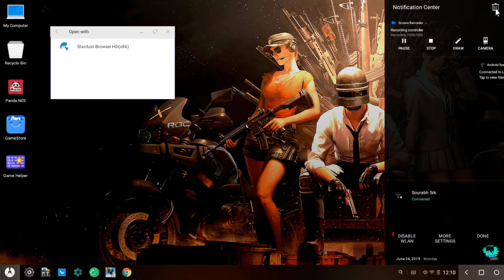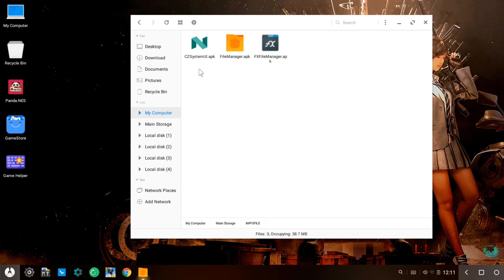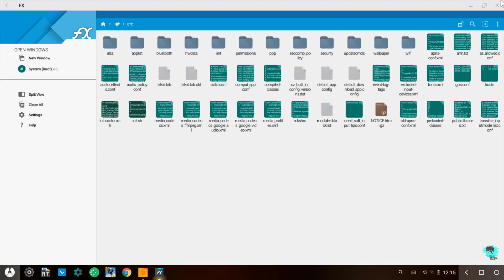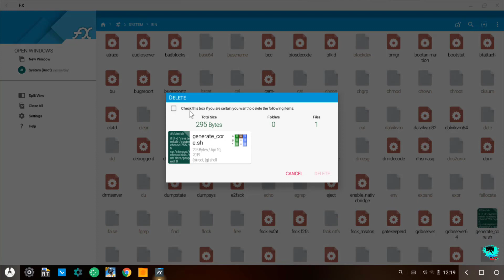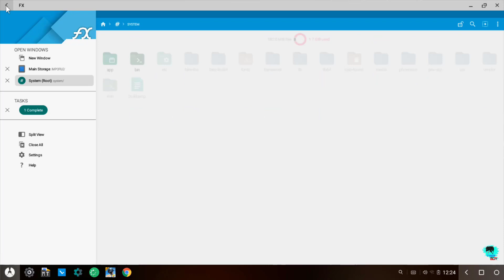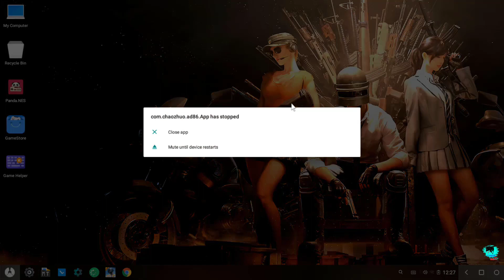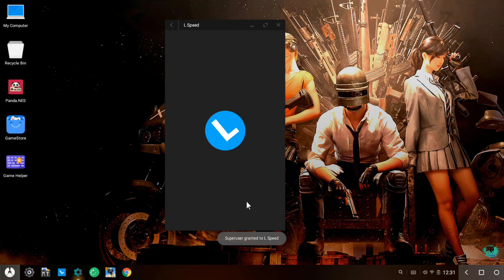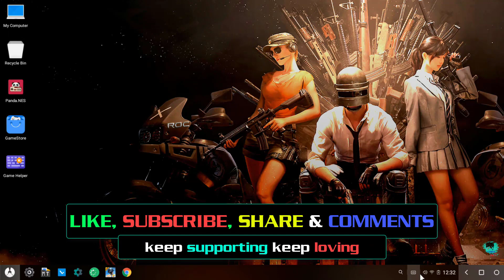How to Remove phoenix OS Ads | Phoenix OS 3.5.0v | Latest Version | Remove Phoenix OS vip Ads | 2019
Contact Now ( Telegram ) - For Facebook/whatsapp Illigle Hacking Course | Any Udemy Course | Certification

Contact - For Logo | Intro | Outro | Pubg Mascot Logo | Youtube Overlay | BC Buy at Cheap @rate
Hey guys,
  Today I show how to remove phoenix os ads which means phoenix os ads remove, You can say that also Remove Phoenix os vip ads, I know how disgusting it is that the ads appear again and again in our beloved Phoenix OS. So here I have a new video to show you how to remove ads in phoenix os in 3.5.0 latest version.

I already make one video on this topic but as a request from subscriber, I make 2nd 💯 % working Method for You...!!

Finally, Phoenix os ads removed!!

You have To Download These Files First.../

👀 Want Earn Money From Online ?? BUY Best Book for guide, also paid course given in free in this BOOK, So why Are You Waiting???

JOIN MY TELEGRAM CHANNEL For HACKING ,CRACKING STUFF

You'll Join Cyberboy Official WHATSAPP GROUP for Any doubts and query Discussion

BEST PRODUCTS
Best DSLR =
Best Mic =
My Laptop =
Best Tripod =
Best Camera for Vlog =
Best Phone =

Thanks and Love

Keep watching! &  keep Supporting!  &  keep sharing!  &  keep loving!

"Images and videos used are in Public Domain"